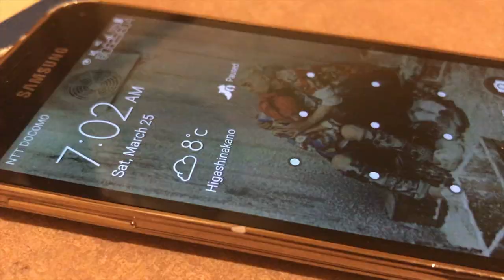JAPAN TOUR | DAY 2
I haven't been able to upload in a while due my busy schedule. I actually started working at a Japanese restaurant twice or more a week and it's been exhausting, and hell I really want to quit, but I need to save up money for going back to Japan.

As I started the "Japan tour" series, I'd like to continue on that and hopefully this time, I won't get any other technical problems or else.

I really see youtube as a chance to change myself and share my experience with other people being interested in Japan, the culture etc. so I appreciate comments and criticism!

I still don't know how to edit well, but over the time I think I can figure it out!

This vlog was taken on the second day of our Japan Tour, where we traveled to Mie Prefecture to visit Ise-Jingu, which is one the most famous Shrine and place to visit as a tourist as well as a Japanese citizen. At least once in your lifetime as a Japanese , you HAVE TO visit Ise-Jingu, which my host mum told me.
It was a very interesting experience and I can definitely say, that I'd go for a visit again if there is a chance to.